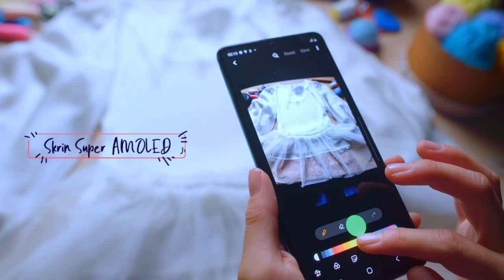Ohsem Tak? AWESOME! Vlog Siri #2 - Nabila Razali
Mempersembahkan “Ohsem Tak? AWESOME!”, sebuah vlog siri baharu yang dirakam sepenuhnya menggunakan Samsung Galaxy A51 oleh TeamASquad - Sean Lee, Nabila Razali, Ismail Izzani & Haqiem Rusli.

Saksikan bagaimana Nabila Razali asah bakat jadi hebat dengan membuat sesuatu yang sangat ohsem!

Nantikan episod “Ohsem Tak? AWESOME!” yang seterusnya di YouTube @TV3MALAYSIAOfficial!